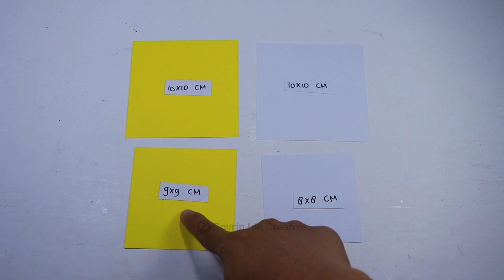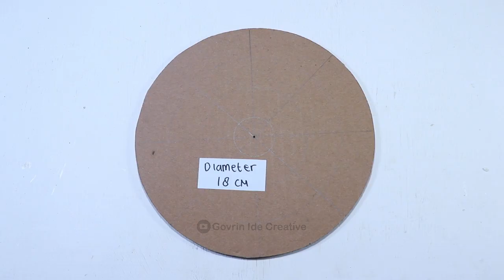Unique Flower Wall Hanging / Paper Craft For Home Decoration / Easy Wall Mate / Easy Wall Decor